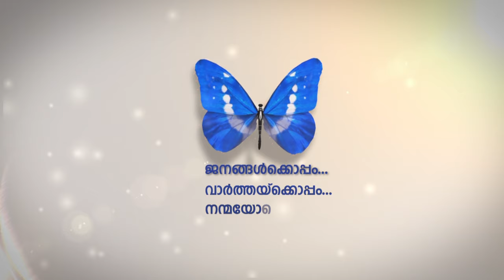അബുദബി കേരള സോഷ്യല്‍ സെന്റര്‍ ഇന്‍ഡോര്‍ സ്‌പോര്‍ട്‌സ് മത്സരങ്ങള്‍ സംഘടിപ്പിച്ചു.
മുപ്പതിലധികം ഇനങ്ങളിലായി നടന്ന മത്സരങ്ങളില്‍ നൂറോളം പേര്‍ പങ്കെടുത്തു.